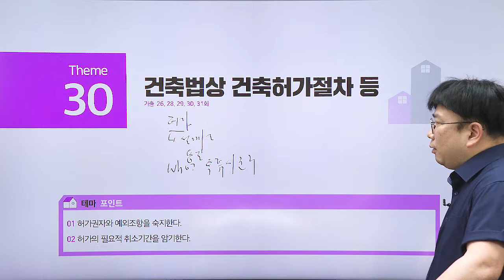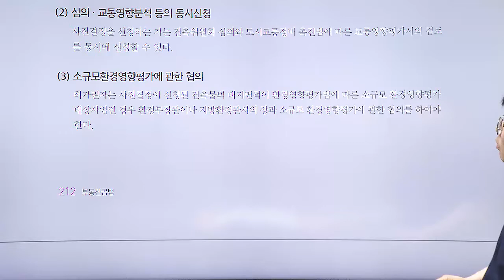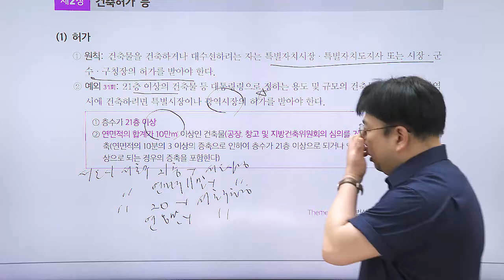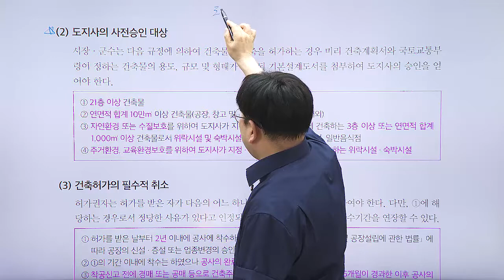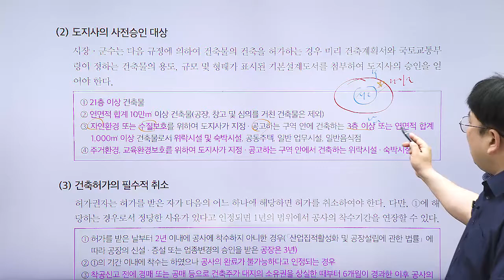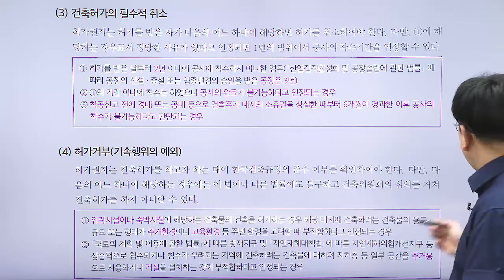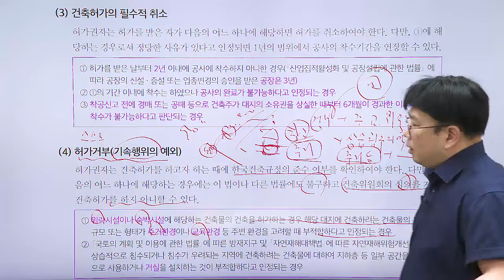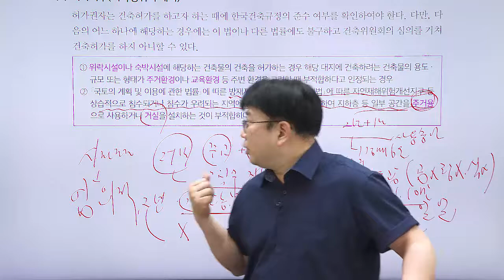공인중개사, 공법 테마 강의 ' 건축법상 건축허가절차 등'